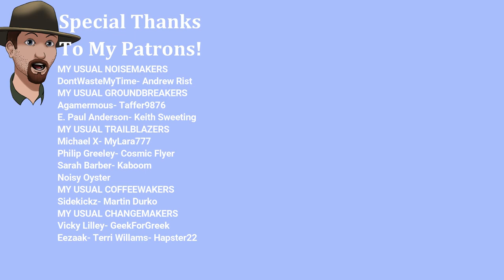Bitterroot's Treasure Map!-Solasta Crown of the Magister: D&D 5E- Ep.17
Created and written by lifelong fans of Pen & Paper RPGs, comes Solasta: Crown of the Magister.
Bring the authentic Tabletop gaming experience to your PC!
Roll for initiative, take attacks of opportunity, manage player location and the verticality of the battle field. Set yourself up for the finishing strike and possibly roll a natural 20 at that key moment of battle.​
In Solasta, you take control of four heroes, each with unique skills that complement one another. Every hero expresses themselves in the adventure, making each action and dialog choice a dynamic part to the story. Players will create their heroes just as they would in a pen-and-paper game by choosing their race, class, personality and rolling for their stats.​
You make the choices, dice decide your destiny.
Key Features:
An Epic Team Adventure.
Discover the shattered world of Solasta: explore ruins and dungeons for legendary treasures, learn the truth of an age-old cataclysm - and stop it from happening again.
Create your very own party of adventurers with our Character Creation Tool in the classic tabletop RPG tradition. Breathe life into your heroes, and see their personalities reflected in their dialogue. Tailor your squad to your preferred strategy and maximize your party's abilities. The choice is yours.
Discover a Mysterious & Dynamic World.
Delve into long forgotten dungeons to unearth ancient artifacts, but stay watchful of light and darkness: many dangers hide in the dark, but a light can attract monsters. Some enemies have darkvision, some may flee from your torch... Successful adventurers will learn to use it to their advantage.
Fight monsters in squad-level, turn-based, tactical combat. Solasta's dynamic environment offers some interesting tactical options. Bridges can collapse, leaving enemies stranded and vulnerable. Walls and columns can be pushed over - on top of your foes, if you do it right. The world is your playground.
Prepare to Think in Three Dimensions.
The dungeons in Solasta are more than flat game-boards. Climb, jump, or fly around obstacles. Evade or surprise foes from above or below. Push them into chasms or drop things on their heads. Position yourself on high grounds to start the fight with an advantage.
Size also matters. Escape through narrow passages where bigger enemies won't fit and crawl through tunnels to find secret areas. Take advantage of the environment to find cover suited to your own size. Watch out, though - the monsters are also thinking vertically.